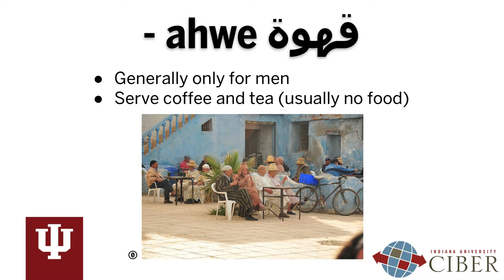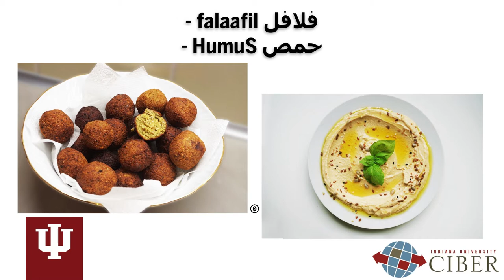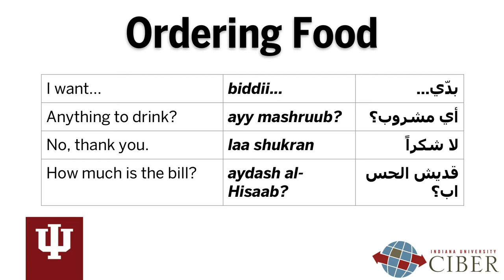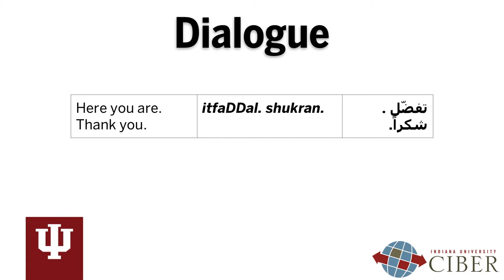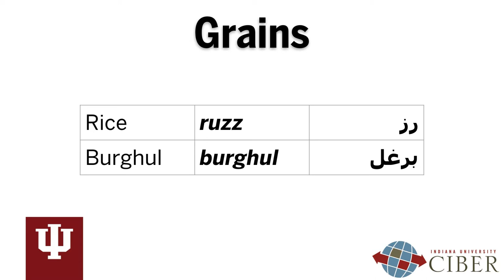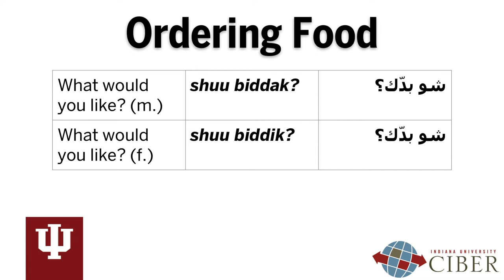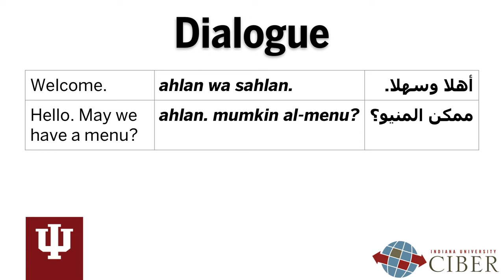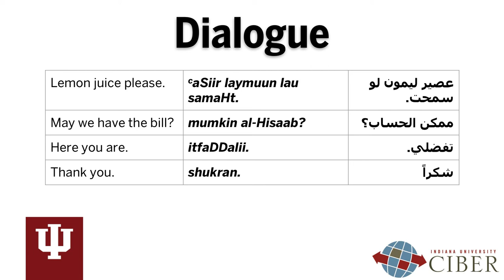IU CIBER Arabic Language & Culture Module 6: Restaurants and Ordering Food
Part 6 of our series on Arabic language and culture. In this video you will learn about restaurant and some useful vocabulary for ordering food.